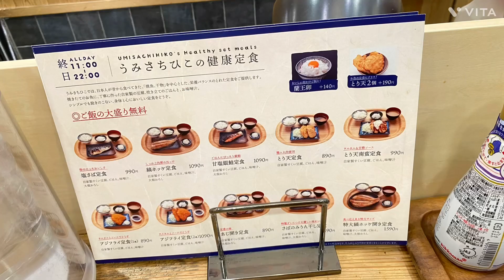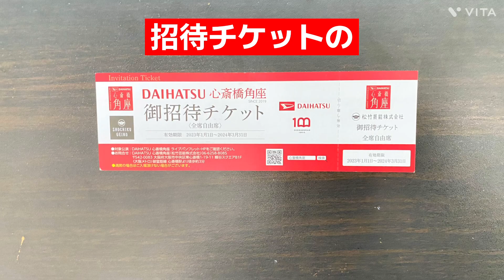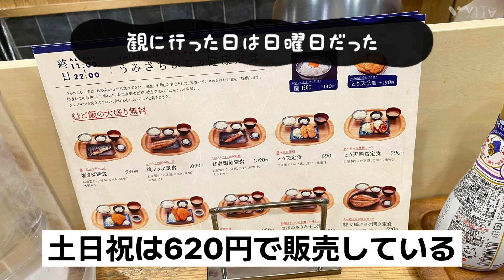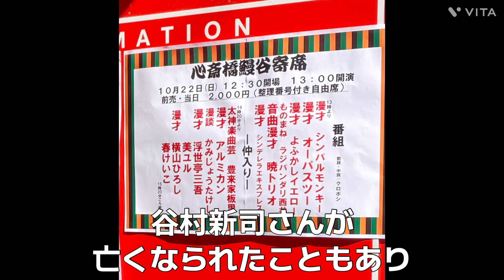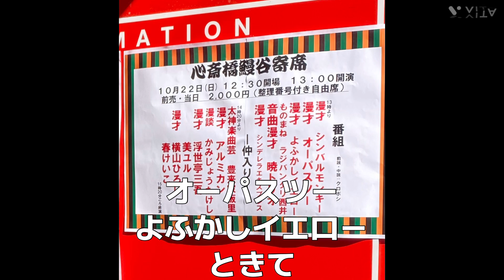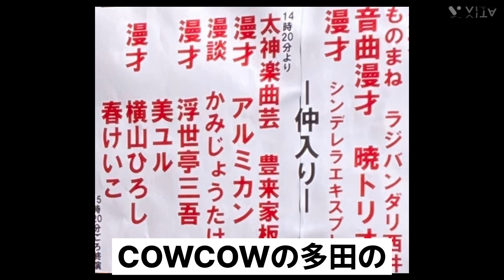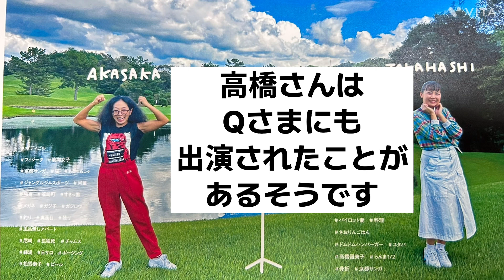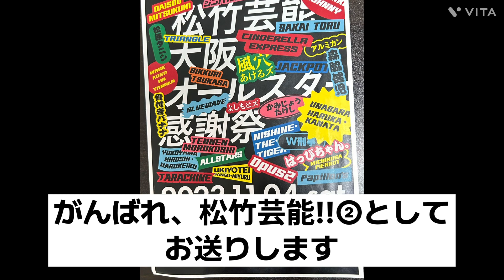がんばれ、松竹芸能‼︎①